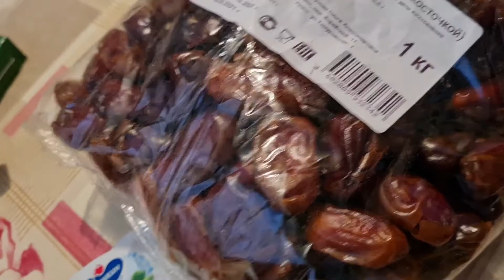ВЛОГ/ ПОХУДЕНИЕ продолжается/ФОТОЗОНА готова/Поздний УЖИН